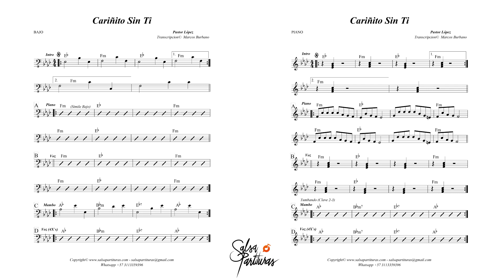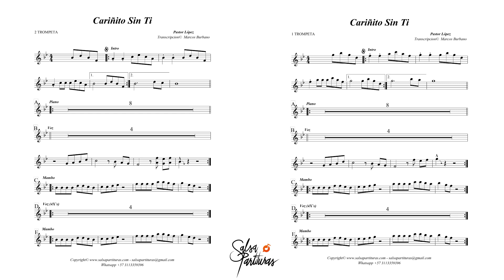CARIÑITO SIN TI (PASTOR LOPEZ) Sheet Music for Orchestra (SALSA PARTITURAS)